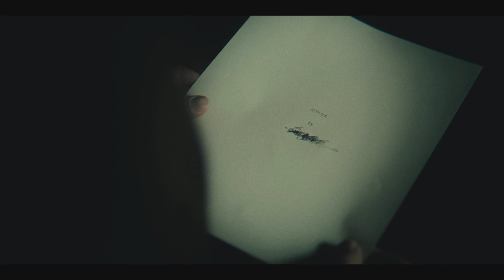Alan Wake 2 - Lazy Gameplay - Haunting Initiation 3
Get ready for the return of Alan Wake, the critically-acclaimed psychological thriller from Remedy Games. In Alan Wake 2, players will once again step into the shoes of the titular author, as he finds himself trapped in a nightmarish reality where his words come to life.

This video is a gameplay walkthrough of the Alan Wake 2, showcasing the game's stunning visuals, atmospheric environments, and suspenseful gameplay. We also take a look at some of the new features that Remedy Games has added to the sequel, such as the new open-world setting and the improved combat mechanics.

If you're a fan of psychological thrillers, or if you're just looking for a new and exciting game to play, then be sure to check out Alan Wake 2, available now on PC, PlayStation 5, and Xbox Series X|S.